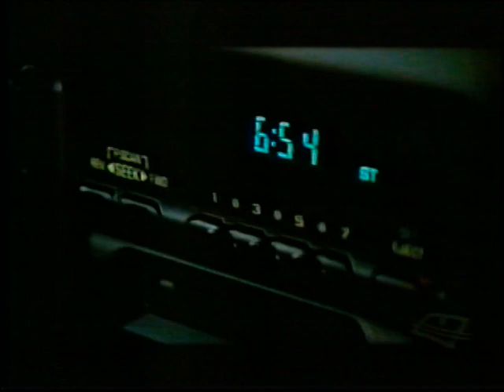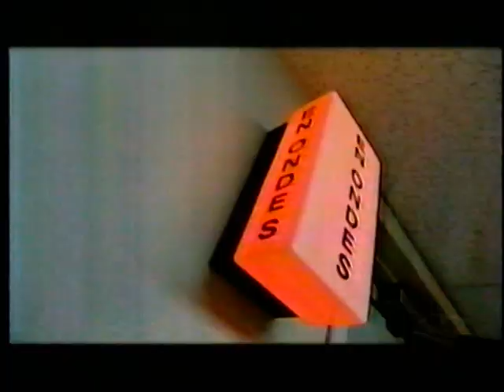Les Francs-Tireurs - Québec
Benoît Dutrizac s'est rendu à Québec pour rencontrer des animateurs de la radio parlée (Jeff Fillion et Robert Gillet) et un politicien (Mario Dumont) pour les questionner sur la relation Québec-Montréal.